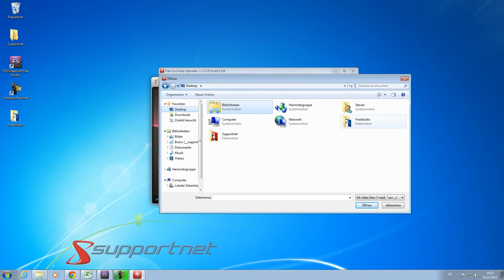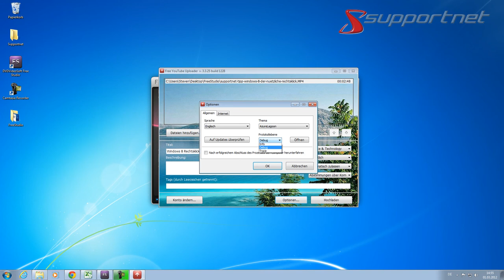DVDVideoSoft - Freesoft Free Youtube Uploader. Supportnet Software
Hier zeigen wir euch das Tool "Video to Android" aus dem Software Packet Freestudio der Firma "DVDVideosoft". Das Tool gibt euch die Möglichkeit Videos für eure Androidgeräte vorzubereiten. Hier findet ihr den ausführlichen Artikel

Der kostenlose YouTube-Uploader
Millionen Menschen schauen sich jeden Tag Videos auf YouTube an. Aber wie macht man es wenn man selber Videos auf YouTube hochladen möchte? Natürlich funktioniert dies über die Plattform selbst, wer aber einen eleganteren Weg beschreiten möchte, sollte den Free YouTube-Uploader nutzen.